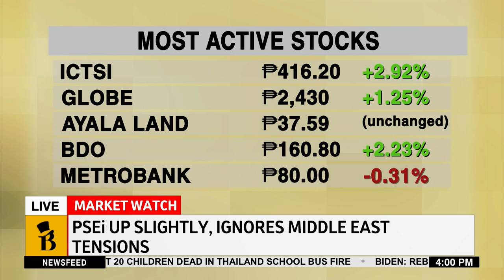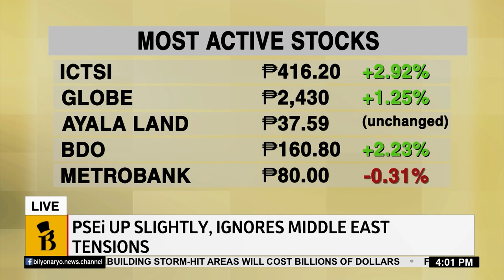Newsfeed | October 02, 2024 - 4pm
Tune in to Newsfeed, your source for the latest top-of-the-hour news with Raine Musñgi on BNC.

Our top stories for 4 p.m.:
• PSEi up slightly, ignores Middle East tensions
• Israel: Iran will soon feel consequences of their actions
• Airlines scramble to divert flights after Iran missile attack
• Marcos approves VAT on foreign digital services
• Christmas starts in cash-strapped Venezuela

📺 Free TV Ch. 31, Cignal Ch. 24